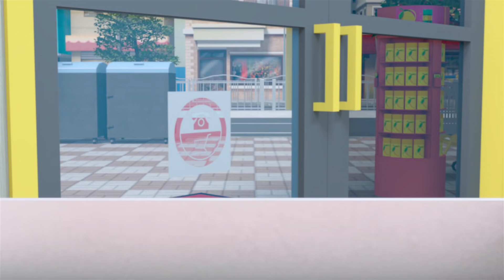Kongsuni and Friends 220ㅣTwin TroubleㅣSeason 2ㅣKids Cartoon | Kids Videos